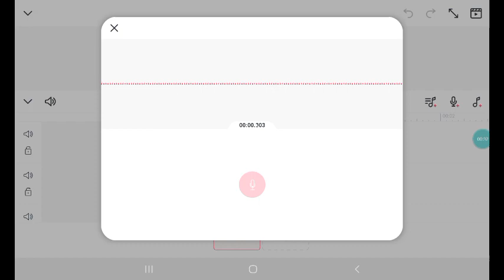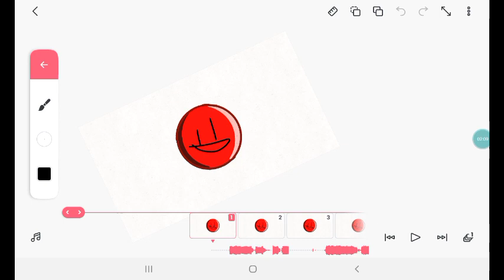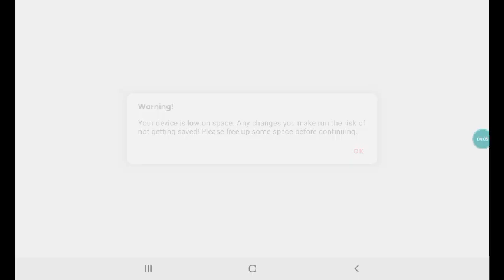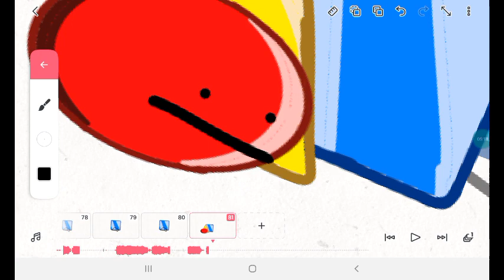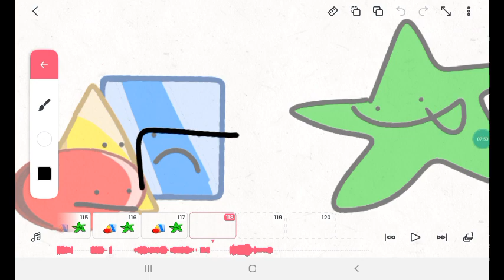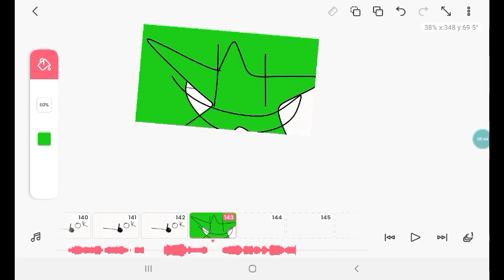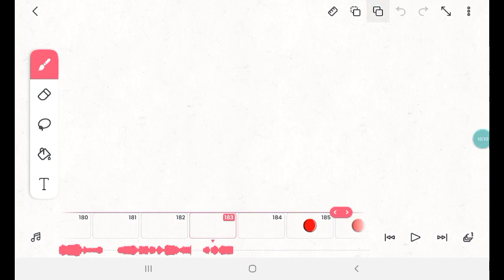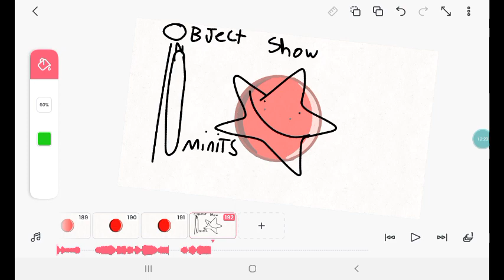I made a object show in 10 minutes